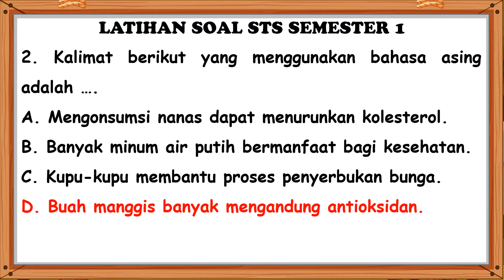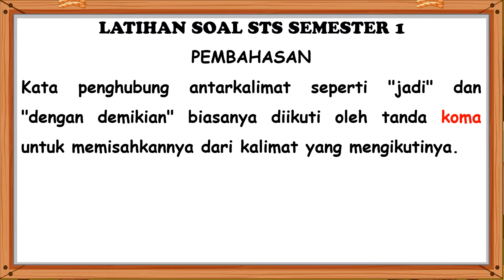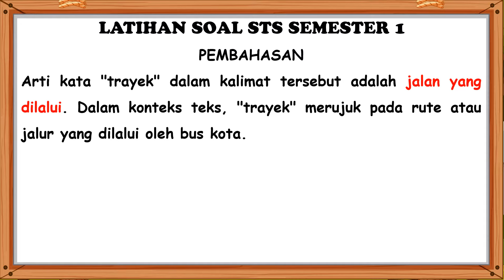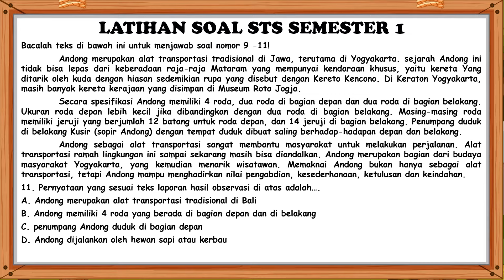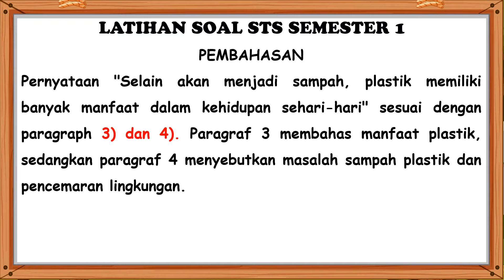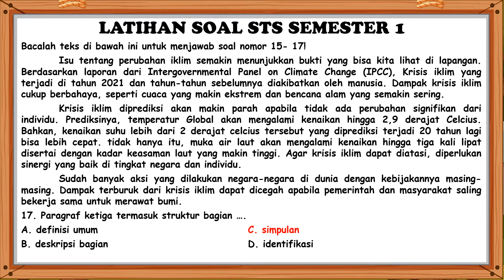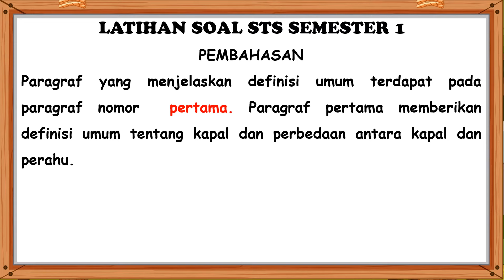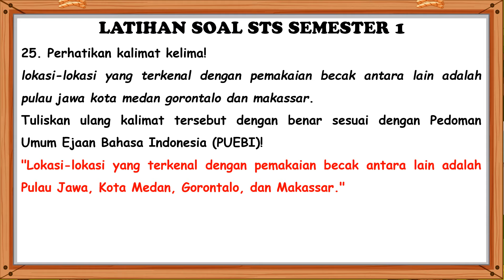Latihan Soal Sumatif Tengah Semester (STS) Bahasa Indonesia Kelas 8 SMP/MTs Semester 1 Tahun 2024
Selamat datang di video "Latihan Soal Sumatif Tengah Semester (STS) Bahasa Indonesia Kelas 8 SMP/MTs Semester 1 Tahun 2024"! Dalam video ini, kami menyediakan latihan soal sumatif yang dirancang khusus untuk membantu siswa kelas 8 SMP/MTs mempersiapkan ujian tengah semester mereka.

Apa yang akan Anda temukan di video ini:

Latihan soal sumatif Bahasa Indonesia dengan berbagai tipe pertanyaan
Pembahasan mendetail untuk setiap soal
Tips dan trik untuk menghadapi ujian Bahasa Indonesia
Materi penting yang perlu dikuasai di Semester 1
Video ini merupakan sumber belajar yang ideal untuk siswa yang ingin meningkatkan pemahaman dan performa mereka dalam Bahasa Indonesia. Pastikan Anda menonton hingga akhir untuk mendapatkan semua informasi yang Anda butuhkan untuk sukses di ujian.

Jika Anda memiliki pertanyaan atau membutuhkan bantuan tambahan, tinggalkan komentar di bawah!